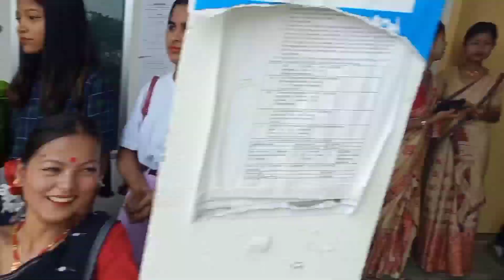BRM CALLEGE FASTIVAL 🥀 for the Frist time bihu fastival celebration in 2022😂🥀😂